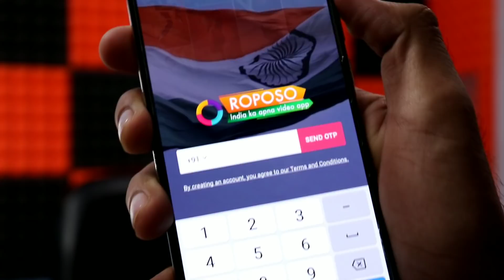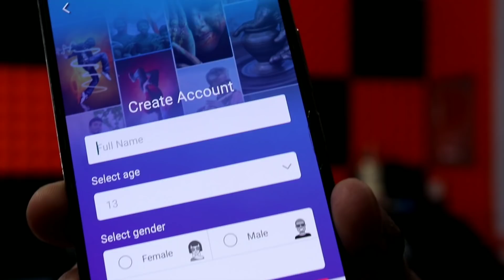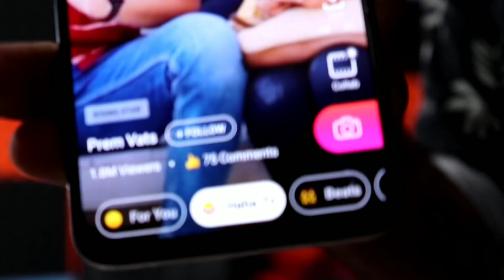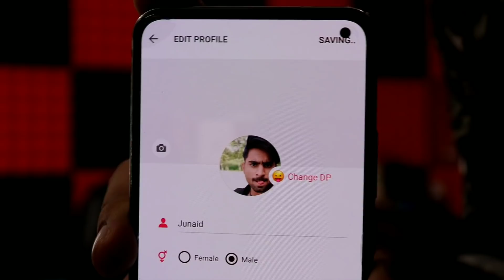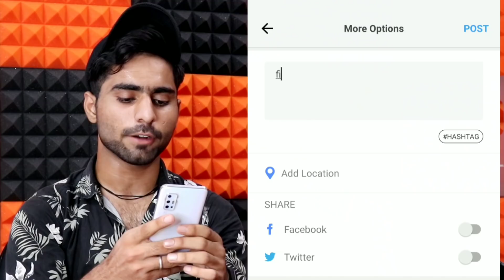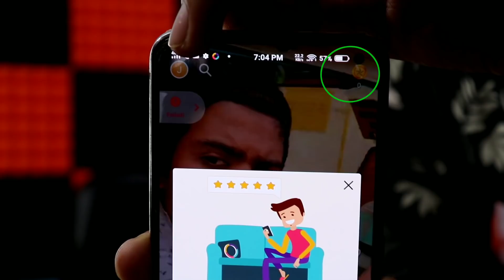Baap of TIKTOK 🔥 | Is Roposo App Safe or Not ? | How To Use Roposo app Full Tutorial (Step by Step)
Guys iss video mein mai aapse baat kiya hun roposo app ke baare mein kya roposo app shi hai & roposo par aapko video banana chahiye ya nahi etc for more information watch this video till end.